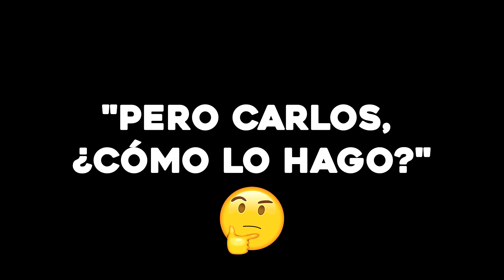Cómo besar a una mujer bonita - 5 pasos prácticos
¿Sabes cómo crear deseo en una mujer para que quiera besarte? En este vídeo te enseñaré el método paso a paso que utilizo para conseguir besar a cualquier mujer que quiera.
conviértete en un maestro de la seducción natural:
En este vídeo te contaré exactamente lo que hice en la práctica, para alcanzar, cautivar y seducir a la chica más deseada.

Dividiré la explicación en 5 pasos, 5 pasos de este proceso de atracción y seducción que suceden en la mayoría de las interacciones sociales entre un hombre y una mujer, 5 pasos sobre cómo besar a una chica sexy.

5 Pasos que deben darse entre tú y esa morena que tanto deseas.

Así que si te cuesta llegar a ella, entablar una buena conversación, mantenerla interesante, crear conexión y esa vibración sensual para llegar al beso... ¡Este vídeo es para ti!

Mira este video hasta el final que estoy seguro que aprenderás mucho y sin duda cambiarás tu nivel en el juego de la seducción.
El canal Seducción Alfa es un canal INFORMAL, donde ENSEÑAMOS a quienes tienen el deseo de APRENDER a seducir mujeres y los EDUCAMOS para que tengan más confianza para empezar.